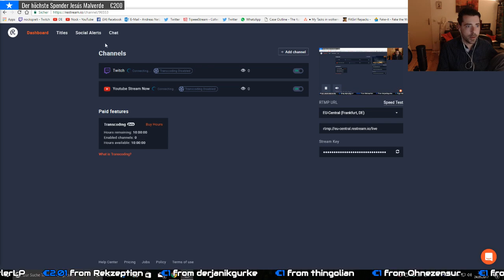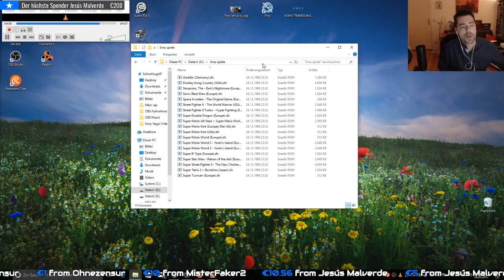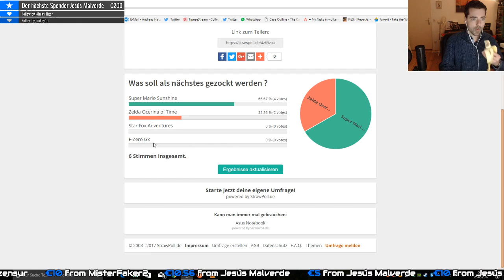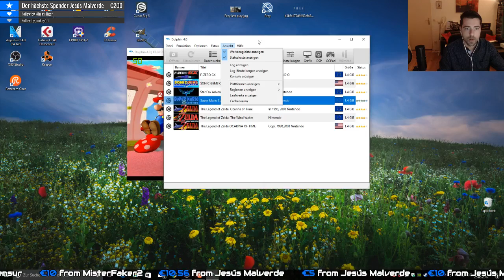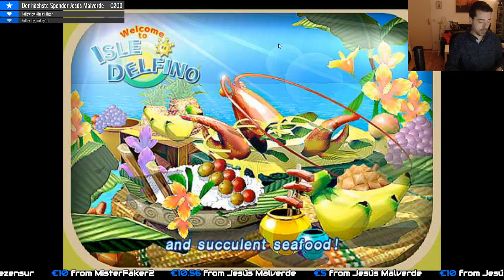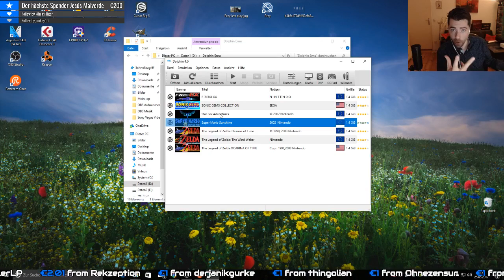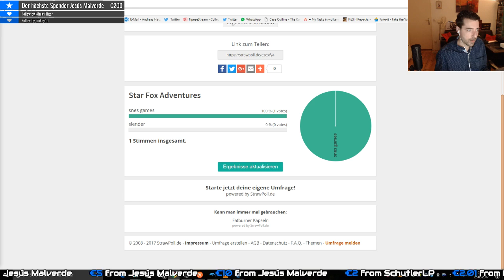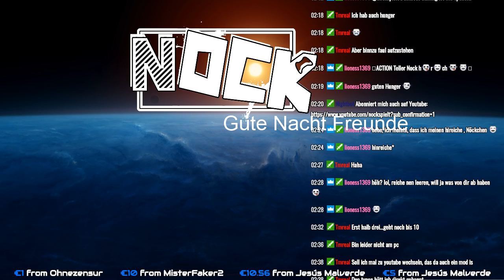Alles Lampen außer Mutti | Stream 24.05.2017 | Part 2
«Hallo Freunde

SPONTANSTREAM, wir fangen mit Prey an, und ihr könnt wie gewohnt wieder abstimmenwas gespielt wird.

Falls du ne Kleinigkeit spenden willst, einfach auf den Link klicken, du wirst dann natürlich auch im Stream angezeigt, Herzlichen Dank.

Ich bedanke mich schon mal im voraus bei euch, und jeder Spender wird natürlich Namentlich genannt, und darf sich etwas wünschen.

Mein Computer:
I7 3770K @4.2 GHZ
16GB DDR 3 Ram
Intel 600 GB SSD
Samsung 128 GB SSD
EVGA Geforce GTX980Ti SC+
Windows 10

Kommt in meine Steam Gruppe, für Verlosungen Ankündigungen ect.

Kommt in auf mein Discord Server, bisschen quatschen und so.

Viel Spaß
Nock